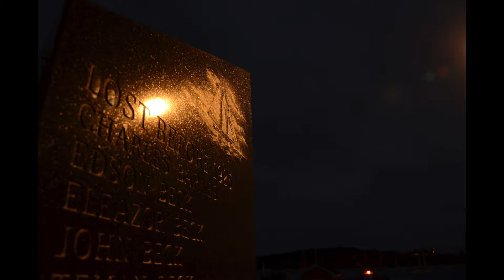Alternative Perspective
This showcase includes images of things seen from a different perspective.